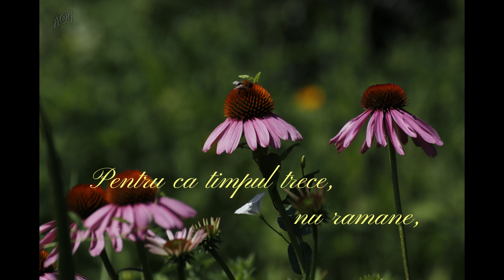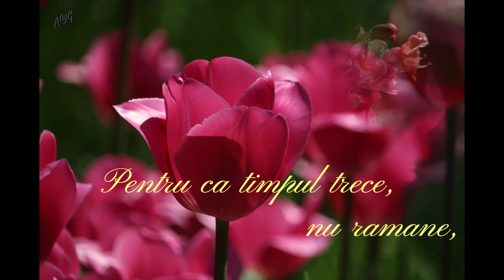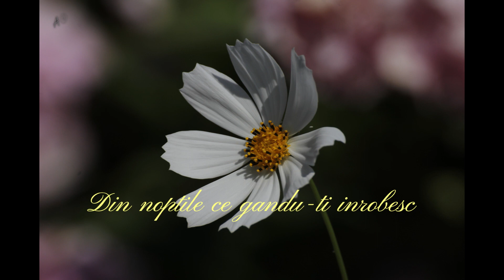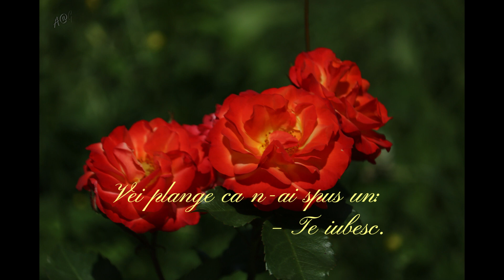Te iubesc...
"Iubirea e o forta cu care putem schimba tot." (Paulo Coelho)
Poezia: Te iubesc... versuri Octavian Petrescu
Muzica: Mark Eliyahu - About Love
This video is for entertainment only, non profit.
fotografii si editare video: A&G Photography